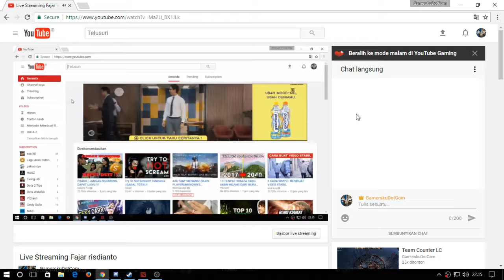Live Streaming Fajar risdianto